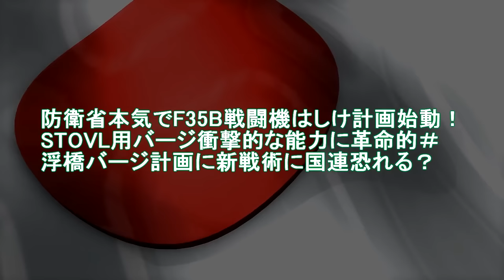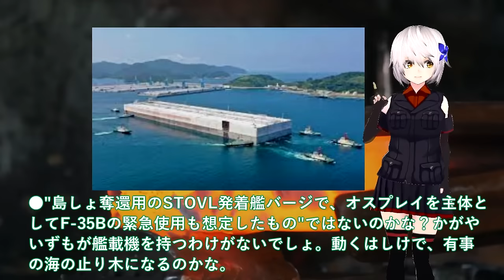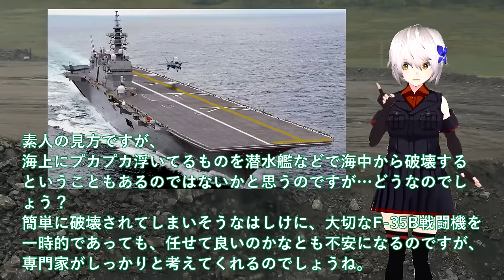【軍事解説】防衛省本気でF35B戦闘機はしけ計画始動！STOVL用バージ衝撃的な能力に革命的＃浮橋バージ計画に新戦術に国連恐れる？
関連動画
【ゆっくり解説】韓国がついにF-35を整備する国を決定した！？「日本ではやらないわ」と吐き捨て、ある国に頼んだ直後に...
【ゆっくり解説】韓国がついに豪軍にも拒否されるw豪軍「F-35の整備は放棄するわwww」

引用・転載「出典：海上自衛隊ホームページ」
引用・転載「出典：航空自衛隊ホームページ」
引用・転載「出典：陸上自衛隊ホームページ」

【ゆっくり解説】なぜ韓国は”対日本用の戦闘機”を自国で整備できないのか？韓国F-35の整備を三菱重工が断固拒否した結果…
【海外の反応】韓国のF-35Aが故障！すると修理をまさかの中国に依頼！？→米国がブチ切れて韓国から戦闘機引き上げへｗ【世界のJAPAN】
【ゆっくり解説】三菱がF-35Aの大量生産をついに開始！！世界一の性能に隣国が発狂するwww